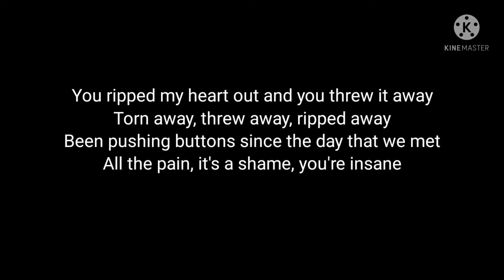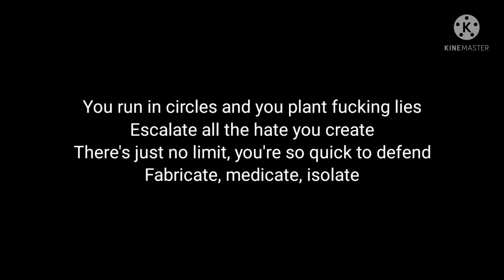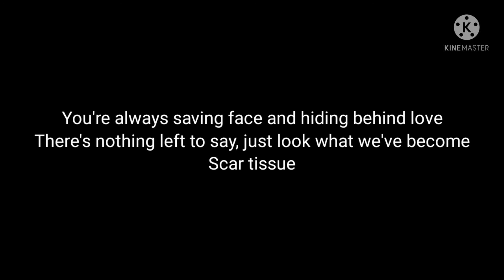Five Finger Death Punch Scar tissue lyrics